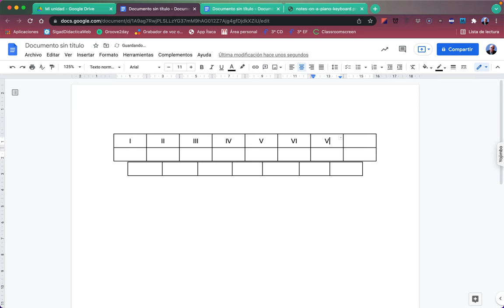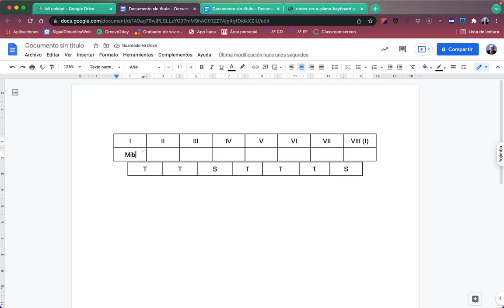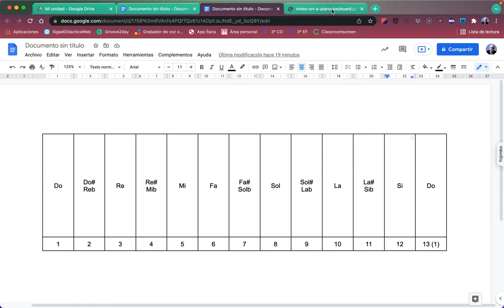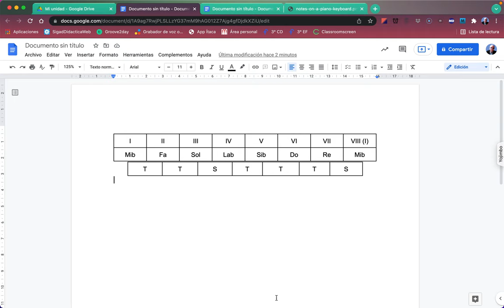Teoría Musical 02 Escalas